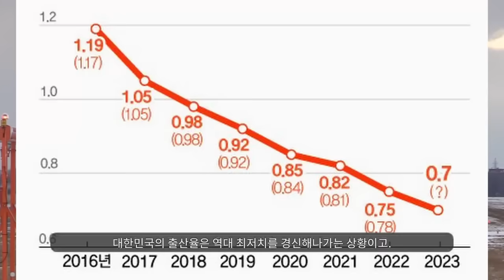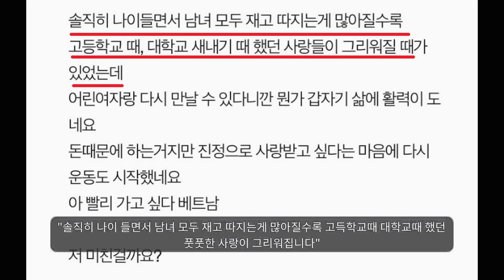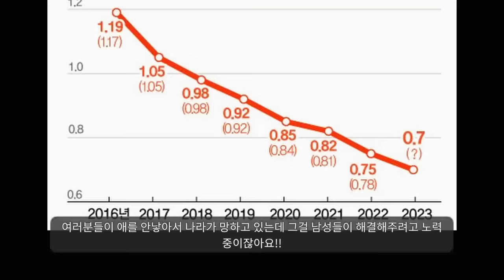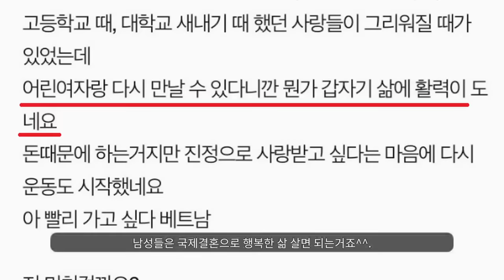슬슬 쫄리기 시작하지ㅋㅋ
국제결혼 베트남 근황